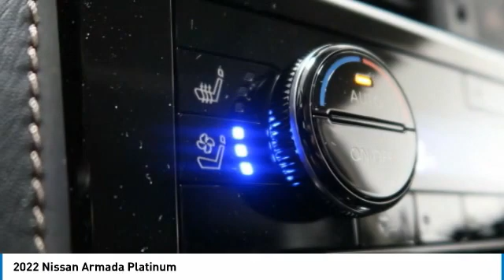2022 Nissan Armada Birmingham AL NT22643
2022 Nissan Armada Platinum

NOW OPEN! TO KEEP YOU SAFE, WE DELIVER!brbrBUY ONLINE-TEXT-EMAIL-CHAT-PHONE AND WE WILL DELIVER YOUR NEXT VEHICLE TO YOUR DOOR!brbrFROM OUR SALES FLOOR TO YOUR DOOR!brbrIT'S THAT EASY!brbrRecent Arrival! Aspen White TriCoat Pearl 2022 Nissan Armada Platinum RWD 7-Speed Automatic 5.6L V8 DOHC 32V LEV3-ULEV125 400hpbrbrbrPrice amount shown includes Mfg. Incentives, Jim Burke Protection Package, additional incentives can include, (Military, College Grad, Valued Owner or Competitive Owner). Offers, incentives, discounts and financing are subject to expiration and other restrictions. Customer must finance with dealer, see dealer for qualifications and complete details. Consumer has the option to return vehicle within Five Days of original date of sale for A VEHICLE OF EQUAL OR GREATER VALUE. The vehicle must be exchanged or returned during the applicable time period in the same condition as it was upon delivery to the purchaser, subject to normal wear and tear. Pricing does not include dealer add ons. *All mileage shown is approximate. Demonstrations and test drives will alter the original inventoried mileage. While we make every effort to ensure the data listed here is correct, there may be instances where some of the pricing, mileage, options or vehicle features may be listed incorrectly as we get data from multiple data sources.   Price includes Jim Burke VIP & Appearance Package.